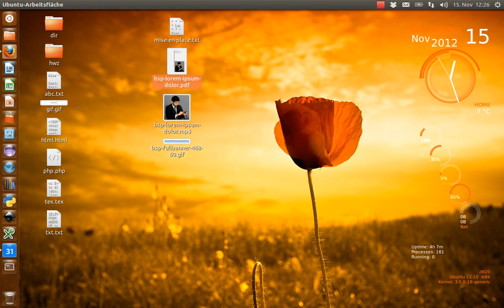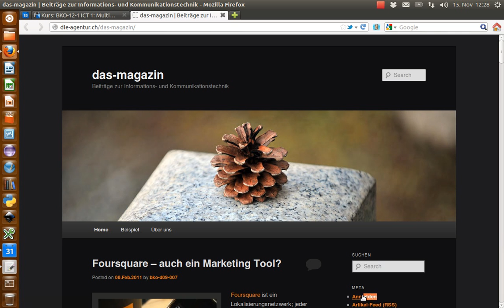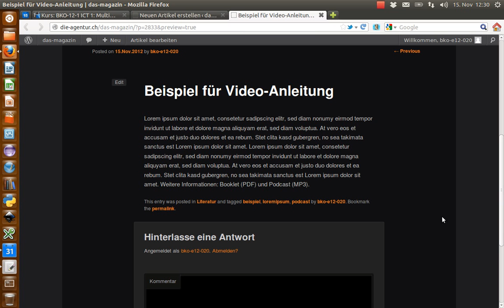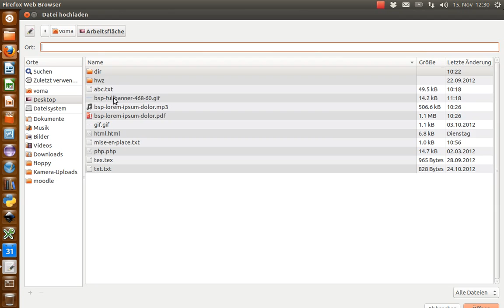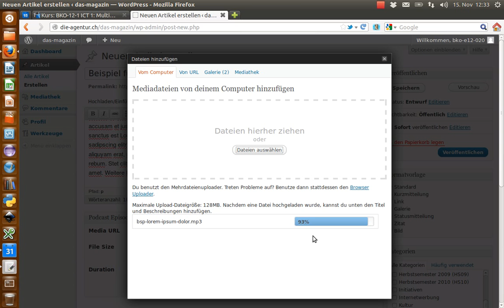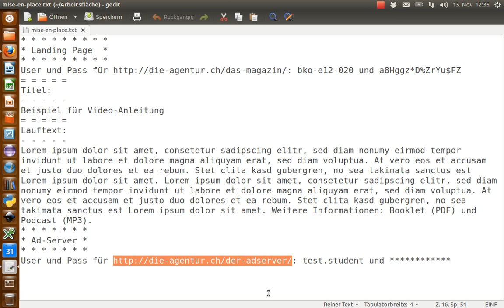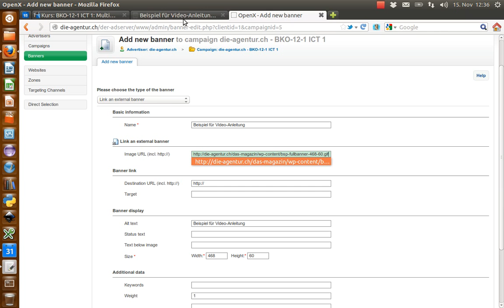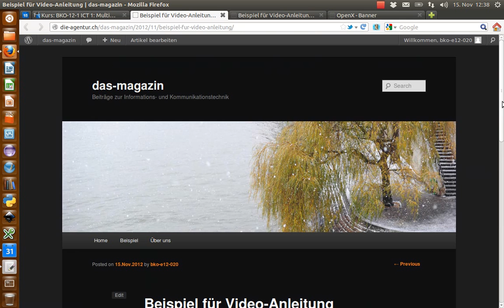[HWZ] ICT 1: Landing Page auf WordPress erstellen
Video-Tutorial für die Studierenden im Bachelor Kommunikation der HWZ Hochschule für Wirtschaft Zürich. Darin wird gezeigt, wie Booklet, Podcast sowie Banner auf WordPress publiziert werden, um dann via den Ad-Server OpenX auf Moodle integriert zu werden.